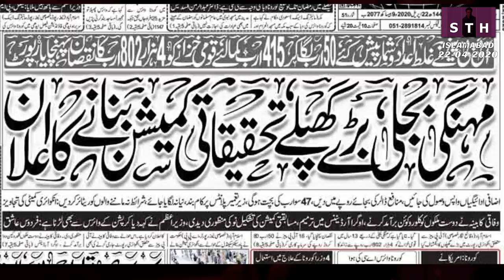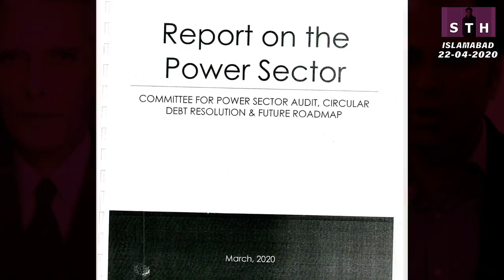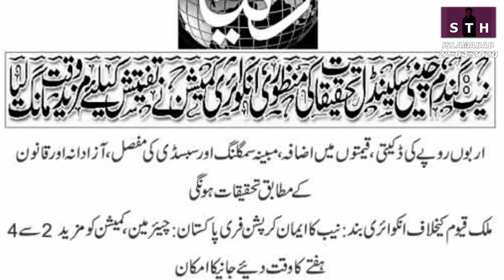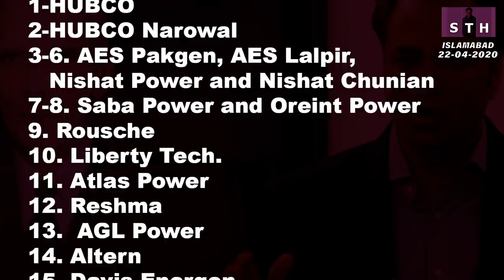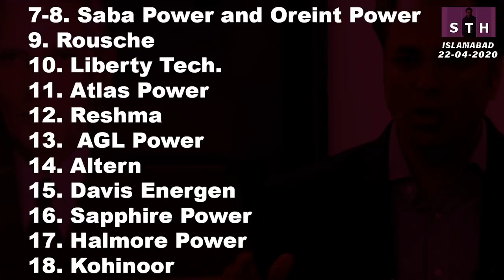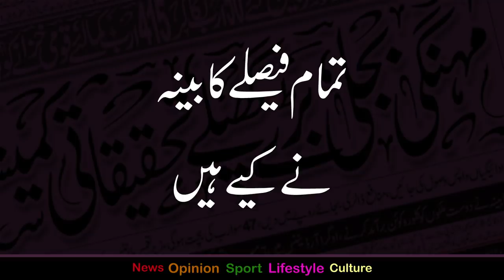Talat Hussain | Accountability: Who will face the music?